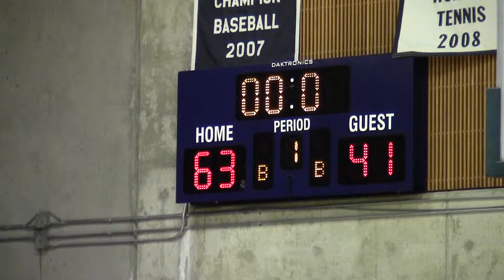2015 Halloween Hoot - Championship Clip 020 (MTS00041)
FOH 7th Blue vs. First Class 8th